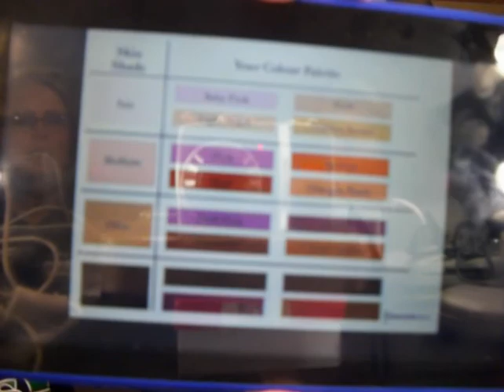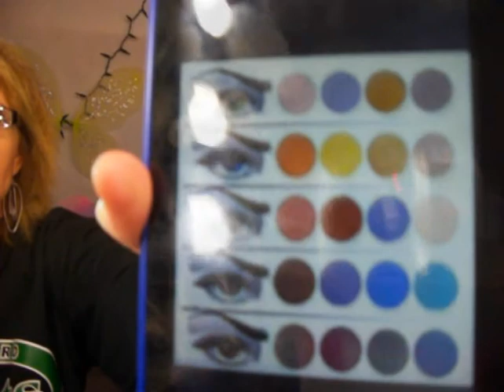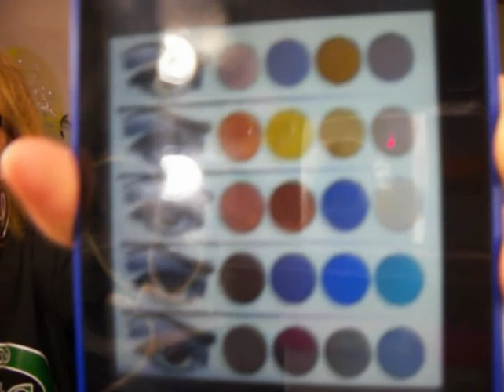Know your COLOR & learn how to glamorize the everyday look!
With bestie, Kay ~ we go over how you can determine your skin shade, skin tone, undertone and what color palette you should be wearing based on that plus eye color.  Also, Kay will be applying makeup (with my direction) and will demonstrate how easy it really can be.  She even does falshies for the first time within 2 minutes!!  Mental hugs & Much love ~ Monica

Mental Hugs & Love, Monica Rose

Monica R Farnsworth
2085 Buchanan Road
Waterford, Ohio 45786